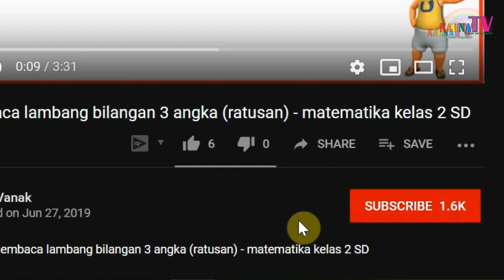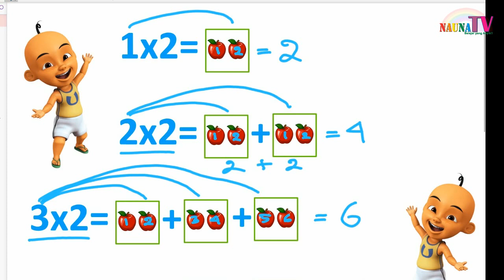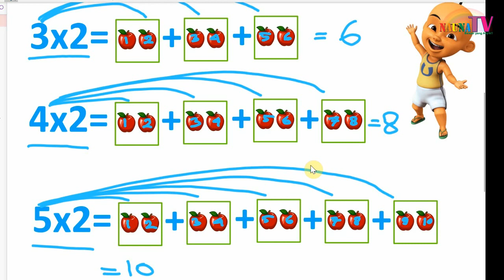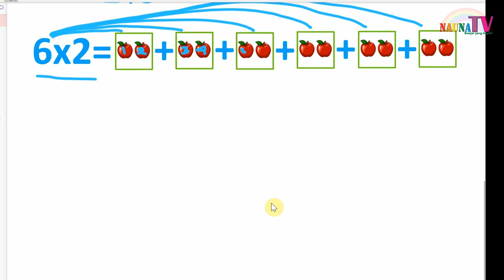Belajar Perkalian 2 SD kelas 2 paling mudah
Belajar membaca
belajar berhitung